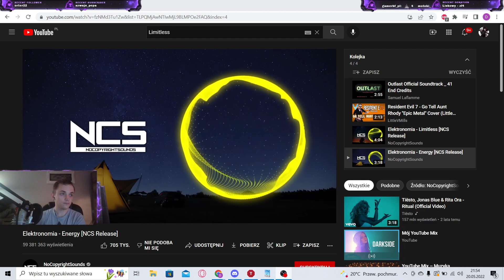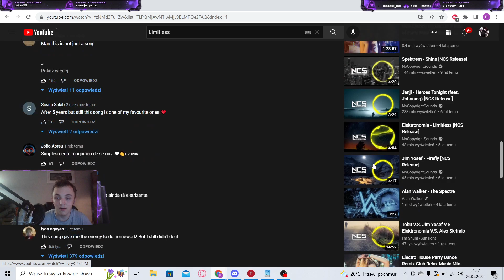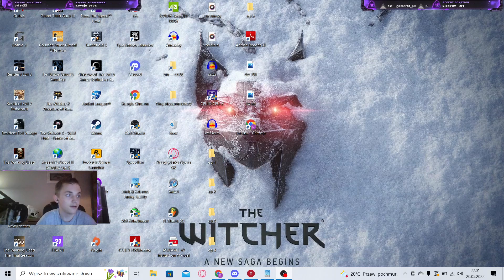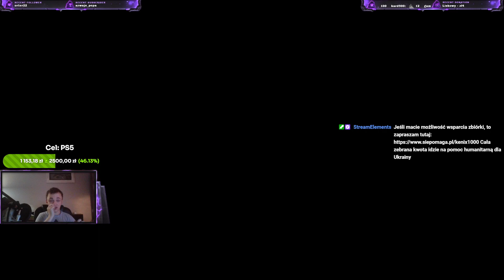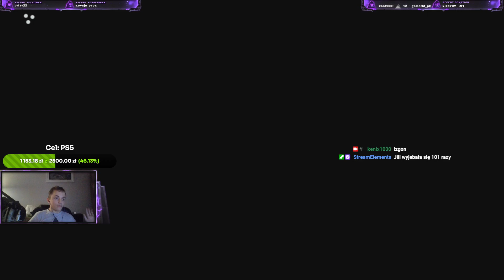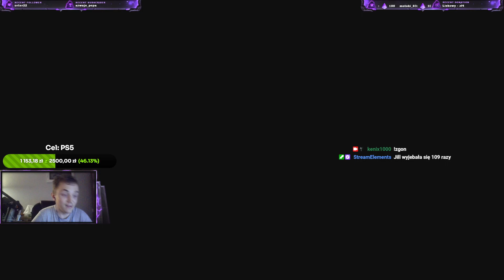Dalej Resident Evil 3 na Hardcorze :D I Road to 300 follow :D !ukraina